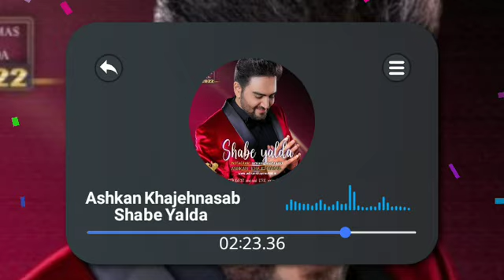آهنگ جدید اشکان خواجه نسب به نام شب یلدا | Ashkan Khajehnasab - Shabe Yalda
آهنگ جدید اشکان خواجه نسب به نام شب یلدا